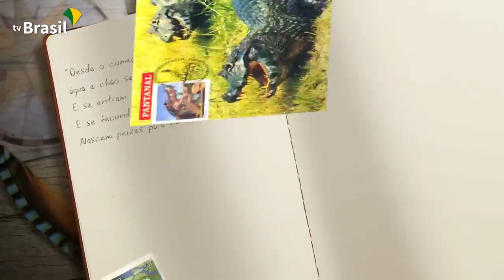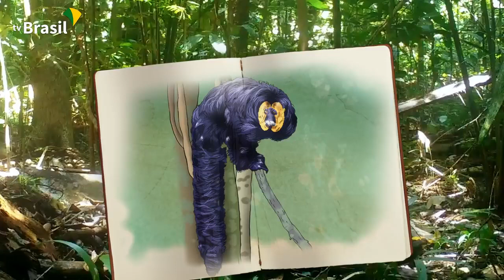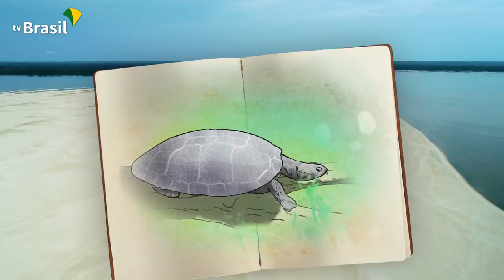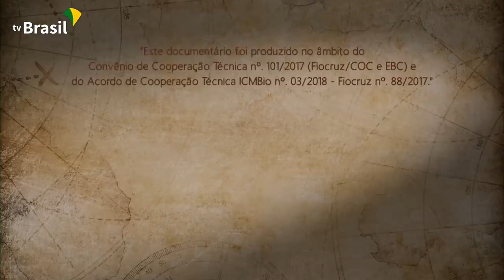Programa Parques do Brasil apresenta o Parque Nacional do Jaú